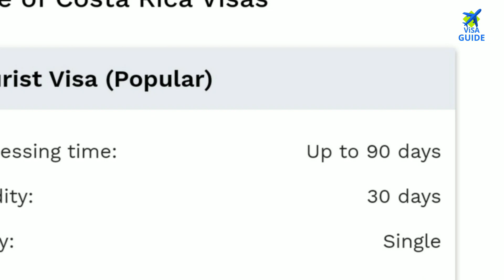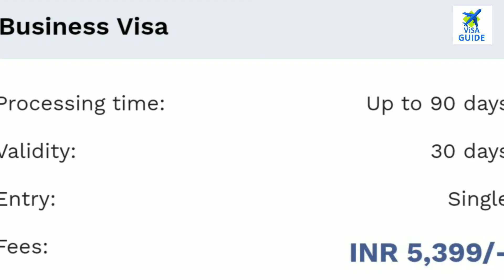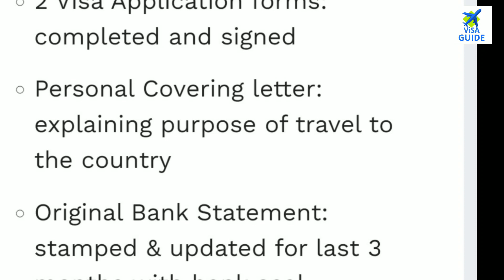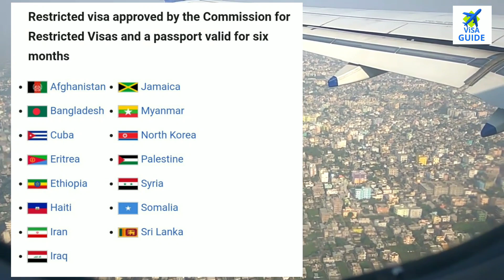Costa Rica (Central America )Visa Process Document How To Apply Costa Rica Visa ( Central America)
Business Link 🔗
Business